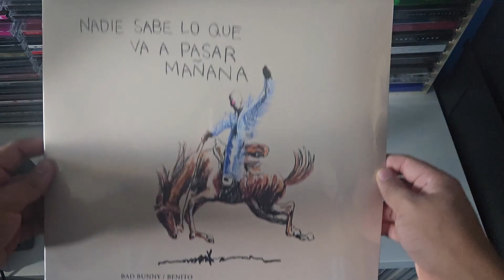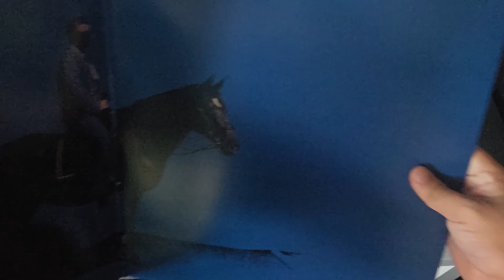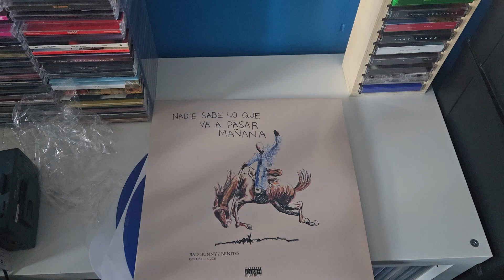Bad Bunny - nadie sabe lo que va a pasar mañana Vinyl Unboxing